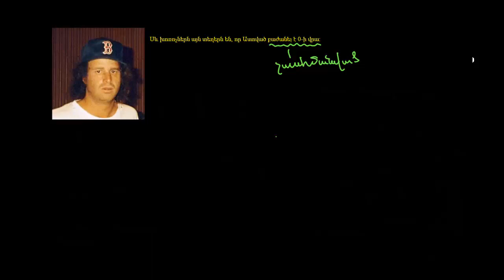0-ի վրա բաժանումը սահմանված չէ | Հանրահաշիվ | «Քան» ակադեմիա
Why dividing by zero is undefined | Functions and their graphs | Algebra II | Khan Academy

Հետևե՛ք մեր ֆեյսբուքյան էջին՝